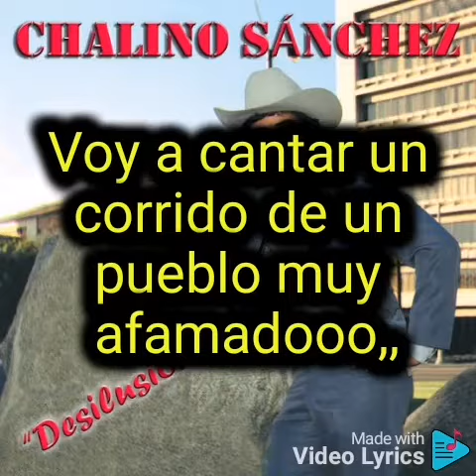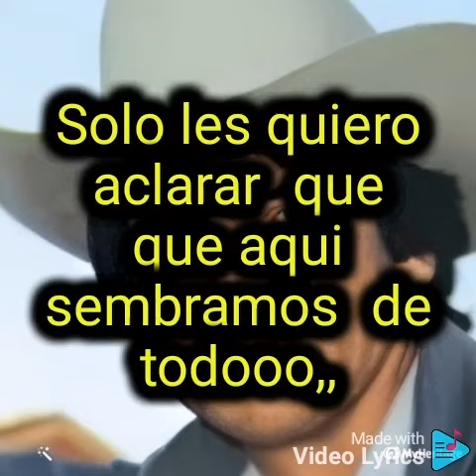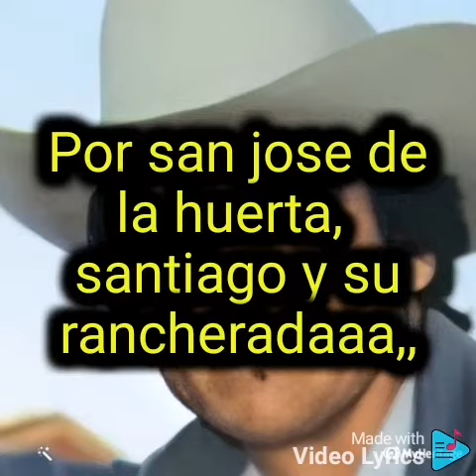corrido de badiraguato chalino sánchez karaoke,